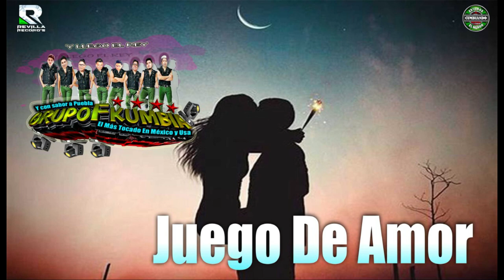JUEGO DE AMOR GRUPO F KUMBIA